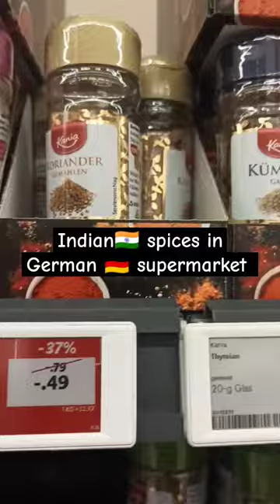indian spices in German supermarket